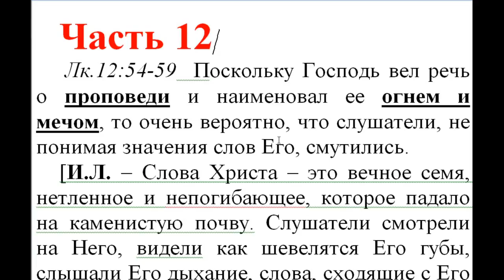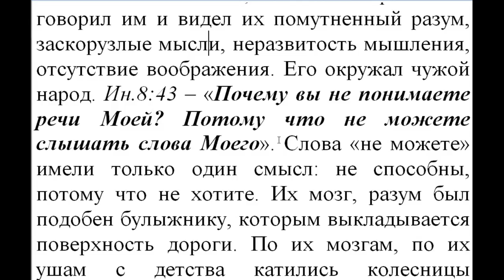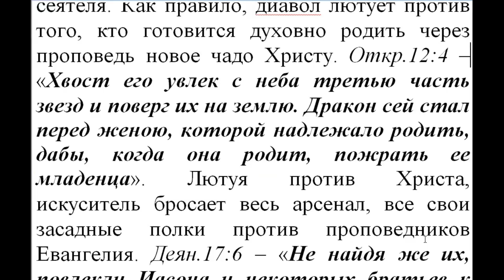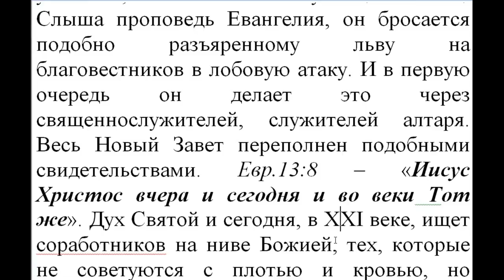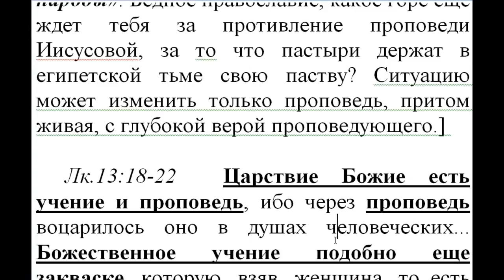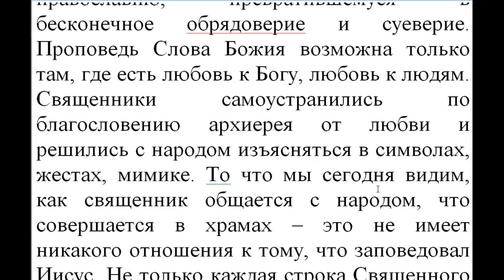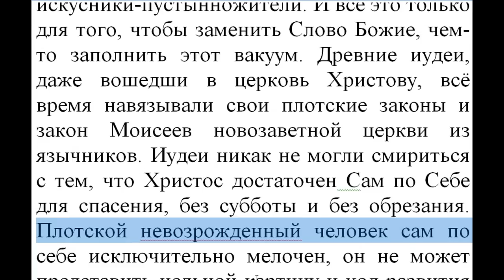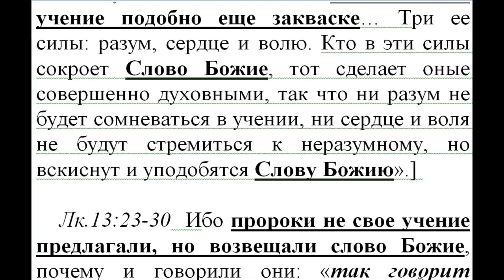Часть 12. Нов. Завет. Толкование блж.Феофилакта. Коммент. Игнатий Лапкин Лк. 12:54 - Лк. 13: 22